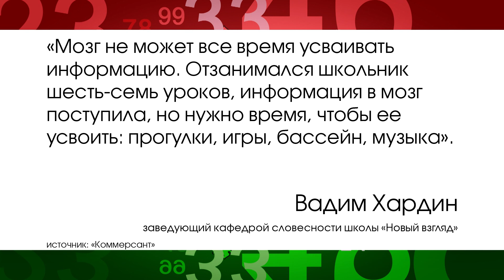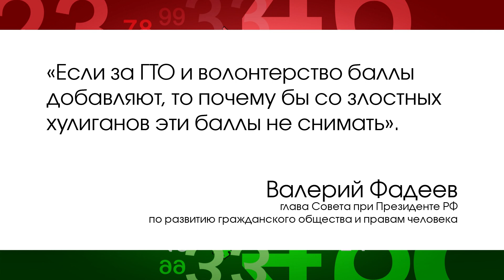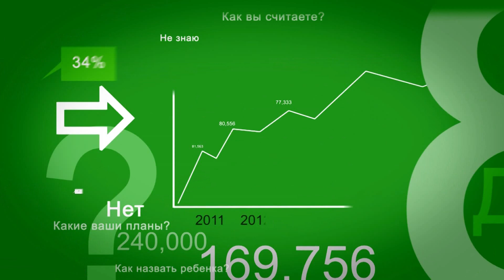Отменят ли домашку в российских школах? Какие предметы добавят в учебную программу? В фокусе событий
В России сбалансируют нагрузку на школьников.